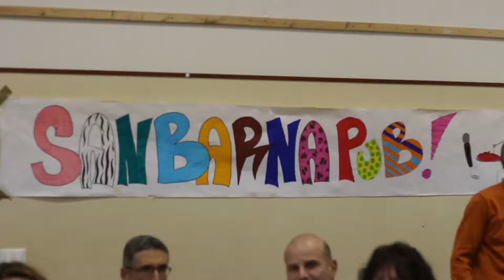È la Notte di Natale